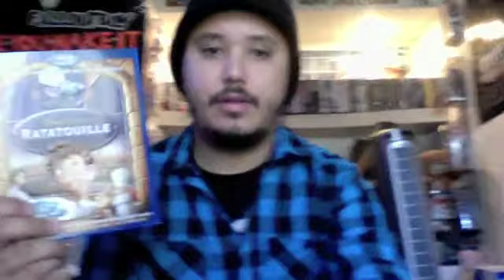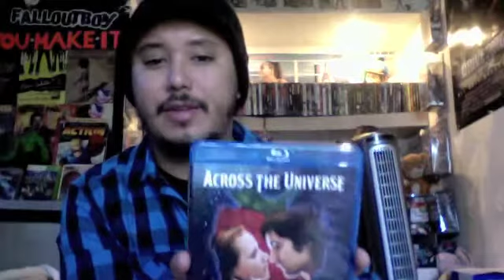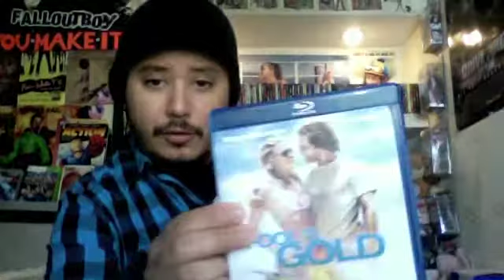blu-ray collection video 1